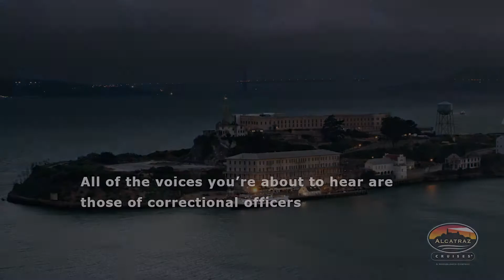Explore The Alcatraz Island Cellhouse - Leon "Whitey" Thompson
The Cellhouse Is Open! - -After almost a year, the Alcatraz Cellhouse is finally open for visitors. Plan Your Escape

The former penitentiary building--once home to Al Capone and Machine Gun Kelly—is now open for visitors to walk through during the Alcatraz Day Tour experience!